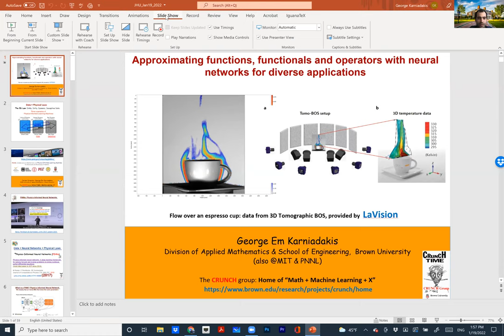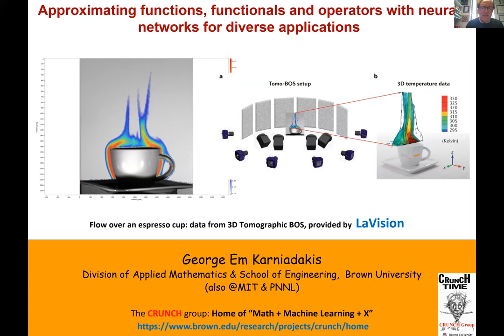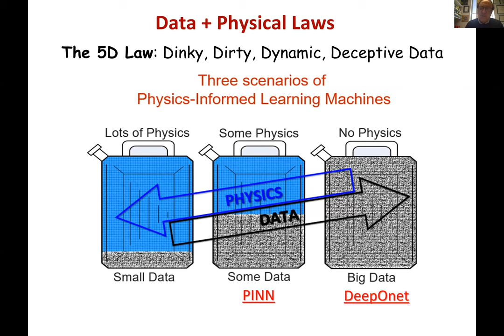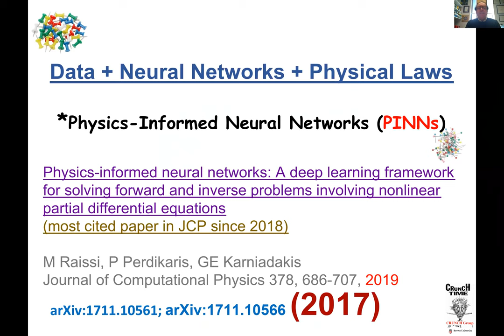George Karniadakis: Approximating functions, functionals and operators with neural networks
George Karniadakis: Approximating functions, functionals and operators with neural networks for diverse applications

Abstract: We will review physics-informed neural network and summarize available extensions for applications in computational mechanics and beyond. We will also introduce new NNs that learn functionals and nonlinear operators from functions and corresponding responses for system identification. The universal approximation theorem of operators is suggestive of the potential of NNs in learning from scattered data any continuous operator or complex system. We first generalize the theorem to deep neural networks, and subsequently we apply it to design a new composite NN with small generalization error, the deep operator network (DeepONet), consisting of a NN for encoding the discrete input function space (branch net) and another NN for encoding the domain of the output functions (trunk net). We demonstrate that DeepONet can learn various explicit operators, e.g., integrals, Laplace transforms and fractional Laplacians, as well as implicit operators that represent deterministic and stochastic differential equations. More generally, DeepOnet can learn multiscale operators spanning across many scales and trained by diverse sources of data simultaneously.

Bio: George Karniadakis is from Crete. He received his S.M. and Ph.D. from Massachusetts Institute of Technology (1984/87). He was appointed Lecturer in the Department of Mechanical Engineering at MIT and subsequently he joined the Center for Turbulence Research at Stanford / Nasa Ames. He joined Princeton University as Assistant Professor in the Department of Mechanical and Aerospace Engineering and as Associate Faculty in the Program of Applied and Computational Mathematics. He was a Visiting Professor at Caltech in 1993 in the Aeronautics Department and joined Brown University as Associate Professor of Applied Mathematics in the Center for Fluid Mechanics in 1994. After becoming a full professor in 1996, he continued to be a Visiting Professor and Senior Lecturer of Ocean/Mechanical Engineering at MIT. He is an AAAS Fellow (2018-), Fellow of the Society for Industrial and Applied Mathematics (SIAM, 2010-), Fellow of the American Physical Society (APS, 2004-), Fellow of the American Society of Mechanical Engineers (ASME, 2003-) and Associate Fellow of the American Institute of Aeronautics and Astronautics (AIAA, 2006-). He received the SIAM/ACM Prize on Computational Science & Engineering (2021), the Alexander von Humboldt award in 2017, the SIAM Ralf E Kleinman award (2015), the J. Tinsley Oden Medal (2013), and the CFD award (2007) by the US Association in Computational Mechanics. His h-index is 115 and he has been cited over 61,000 times.